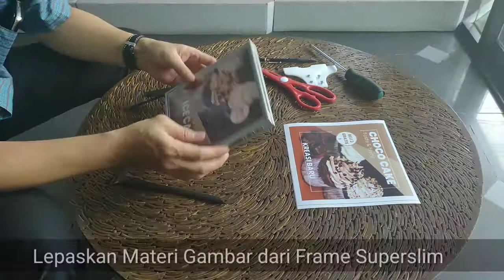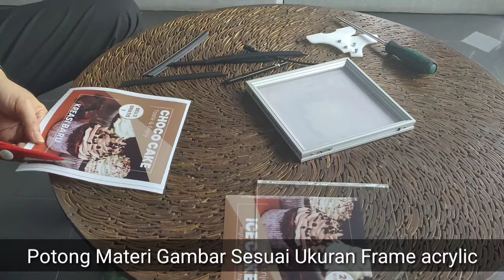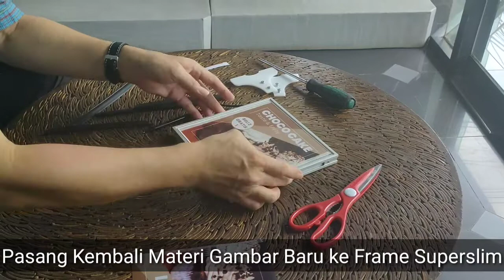Penggantian Materi Gambar pada Super Slim Light - Merk SLIMLITE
Video Pemasangan/penggentian materi Gambar pada produk Super Slim Light Box

Untuk pemesanan anda dapat menghubungi :
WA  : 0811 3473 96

Anda juga dapat mengunjungi showroom kami di
Slimlite - Slim Light box LED Neon Box
Jl. Ngagel Jaya Selatan No.167 (sebelah timur Consina, sebelum Ubaya)
atau klik link dibawah ini untuk mendapatkan petujuk lokasi di Google Map